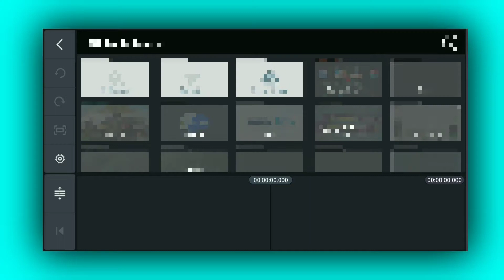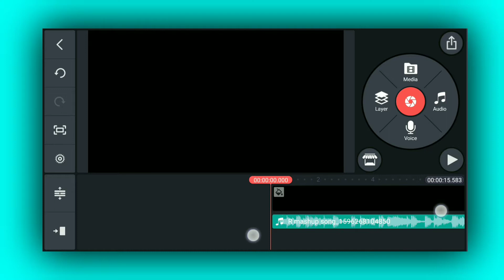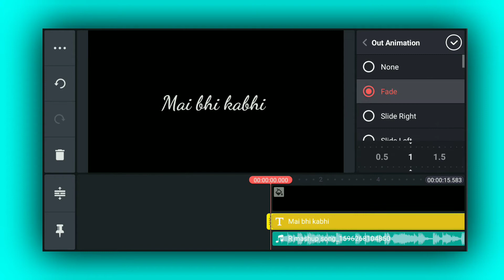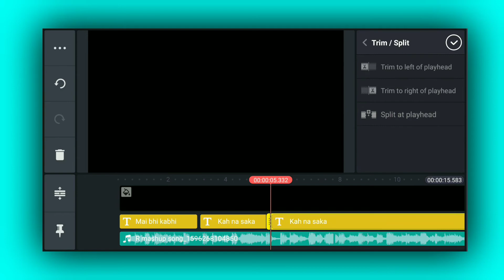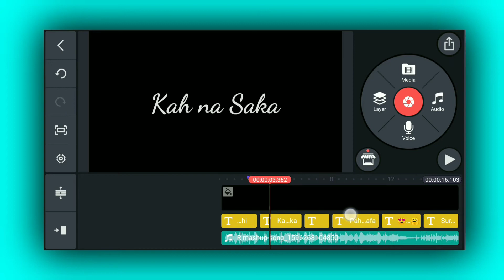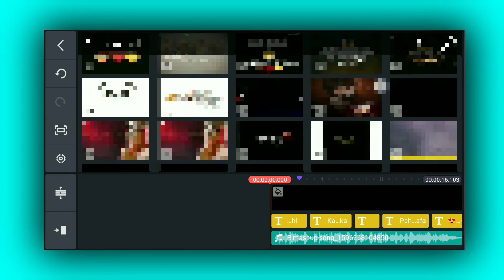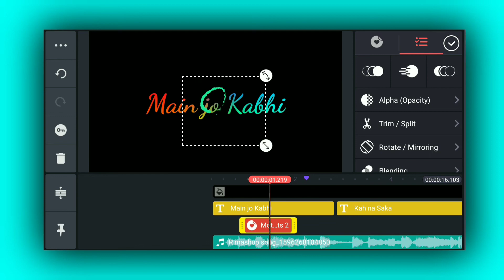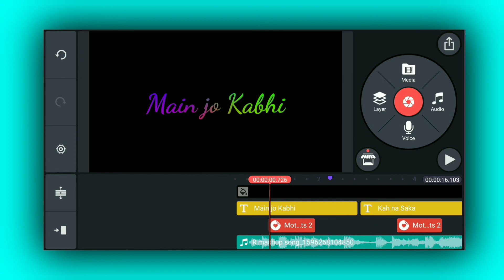How to make motion graphics lyrical whatsapp status video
All material link👇
 Moving color video

मेरा बनाया हुआ विडिओ देखना है तो निचे दिये गये लिंक पे क्लिक करे👇

✓ Music Credits